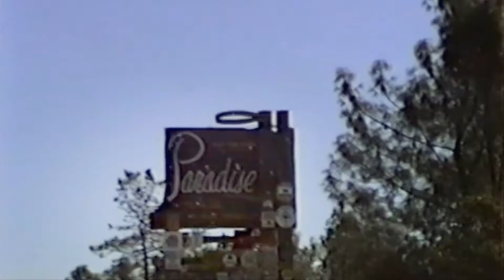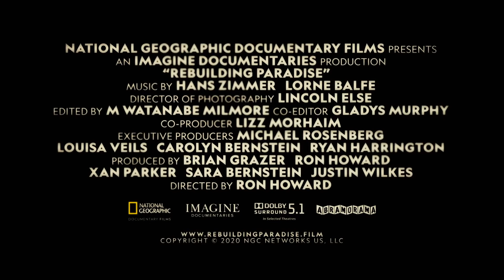Rebuilding Paradise Trailer | National Geographic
Client - Aerial MOB

Drone Pilot - Tony Thompson

Camera Op - Eric Bergez

Camera - X7